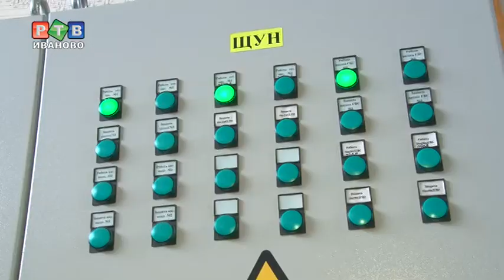Прогрессивная котельная в Каменке